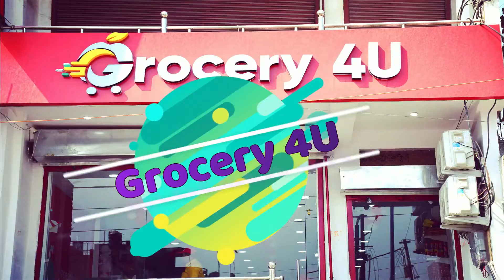एसडीएम माड़ा ने आइसक्रीम के दो फैक्ट्रियों का किया सील